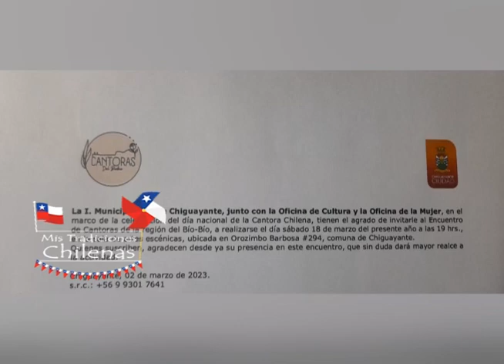capitulo 9 mis tradiciones chilenas 30 03 2023